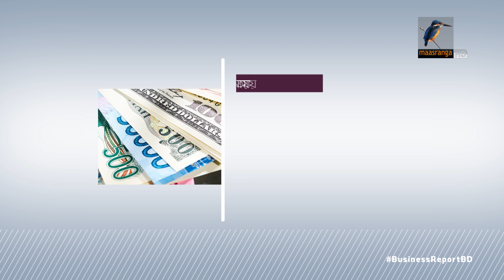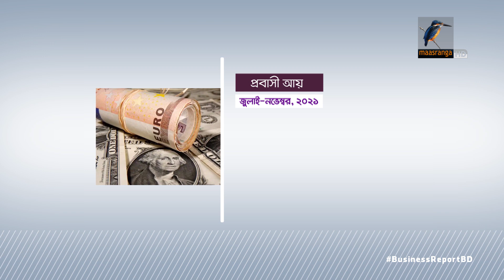প্রবাসী আয় কমছেই... | Bangla Business News | Business Report 2021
প্রবাসী আয় কমছেই। নভেম্বর মাসে ১৫৫ কোটি ডলার পাঠিয়েছেন প্রবাসীরা, যা গেলো দেড় বছরের মধ্যে সবনিম্ন। বিশ্লেষকরা বলছেন, অর্থনীতি সচল হওয়ায় আবারও সক্রিয় হয়ে উঠেছে হুন্ডির বাজার। এর ফলে বৈধ পথে রেমিট্যান্স আসা কমছে...

Camera: Bacchu Mridha, Mizanur Rahman.
Editing: Mahbub Alam Shohag.
Graphics: Debashis Roy.
Post Production: Mahafujul Hasan Sajib.
Producer: Emdadul Jahid.
Channel: Maasranga Television.